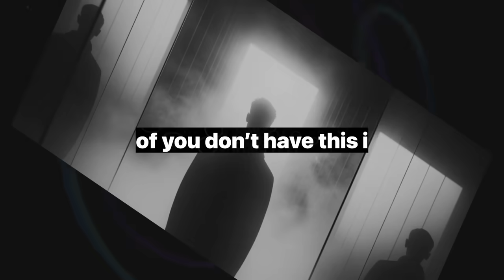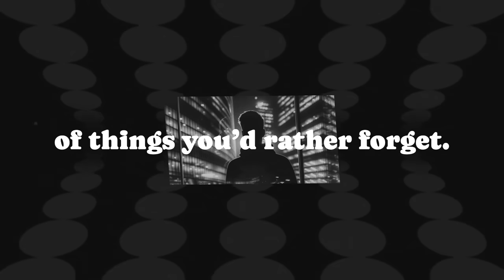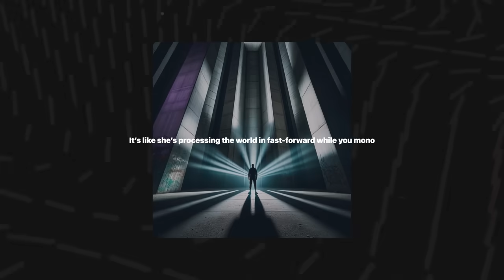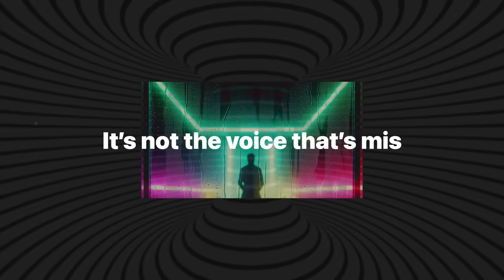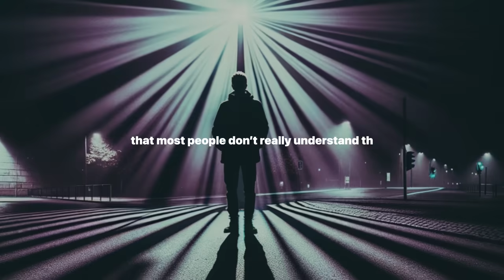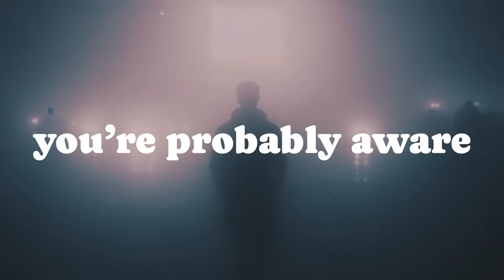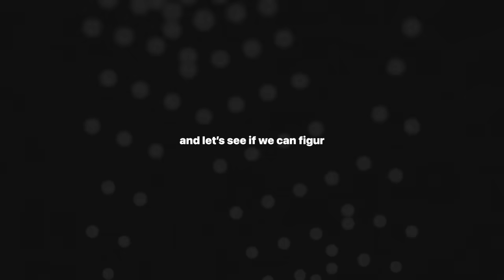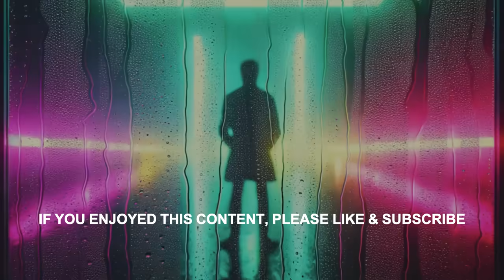Almost 50% of You Will Not Understand This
Nearly half of all people walk through life without a voice in their head, and that might include you. In this deep dive, we explore the phenomenon of inner monologues and what it's like to live without one. Drawing on scientific insights from Russell Hurlburt and personal experiences like Olivia Rivera's, this video uncovers the strange divide between those who constantly hear their own thoughts and those who think in images, sensations, or silence. Are you aware of how your own mind works? Discover the pros and cons of inner speech, and challenge your understanding of thought itself. Join the conversation as we unravel the science and mystery behind your inner voice—or the absence of it.